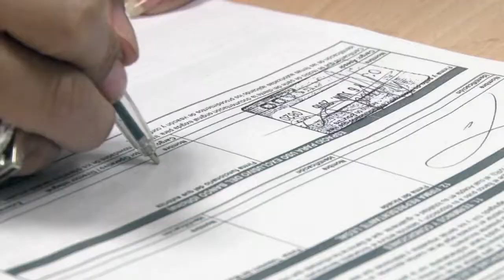Contraloría General concluye que el Banco Agrario no dimensionó las consecuencias del crédito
Conclusión se refiere al crédito a Navelena, el cual entregó recursos públicos de la Nación a este empresa.